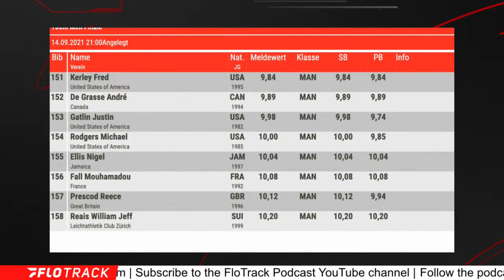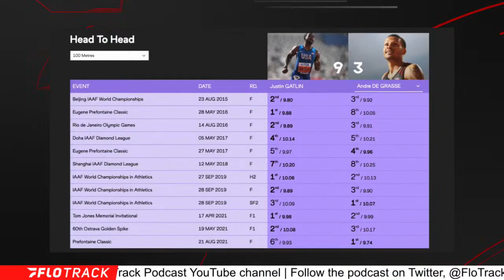Justin Gatlin vs Kerley & De Grasse In Bellinzona 100m Tomorrow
Previewing the men's 100m race between Justin Gatlin, Fred Kerley and Andre de Grasse at the 2021 Continental Tour Bellinzona meet.